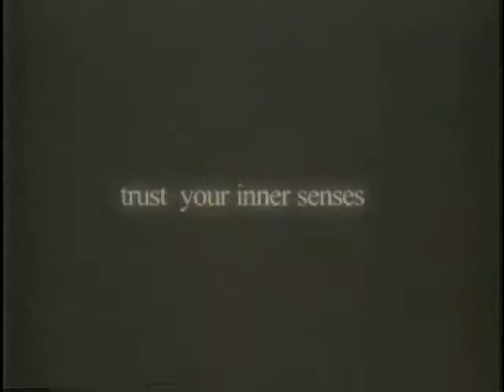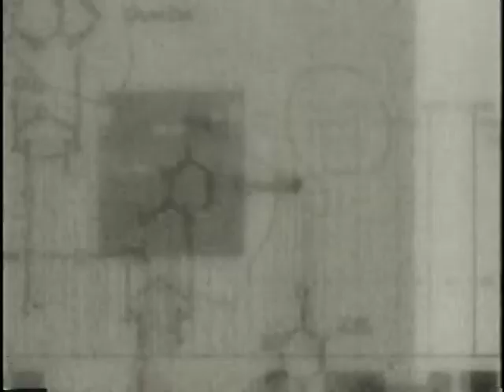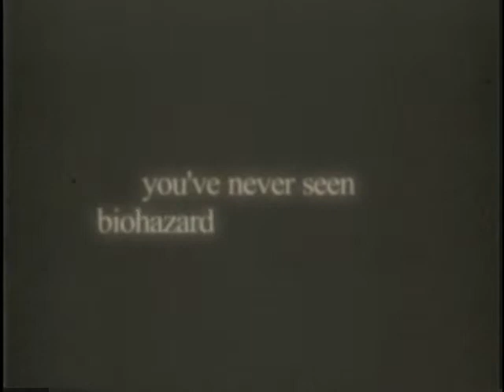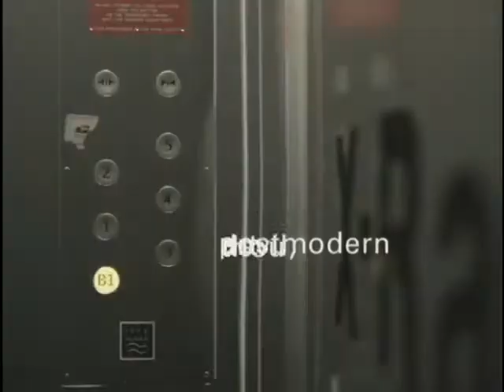カプコンチャンネル（思い出そう！ファミ通WAVEプラス#0454）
カプコンから発売されるソフトのPV集です。